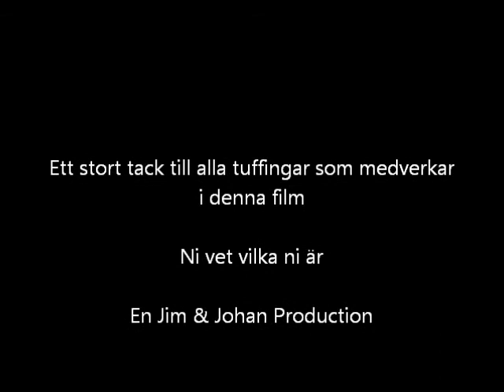MC Del4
Jim Wiberg och Johan Björk plus några hangarounds 1982